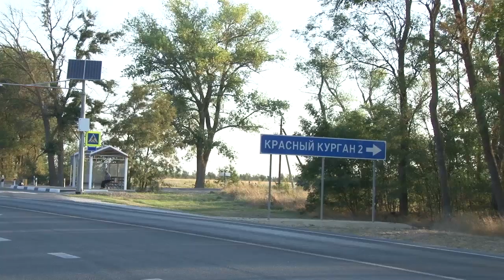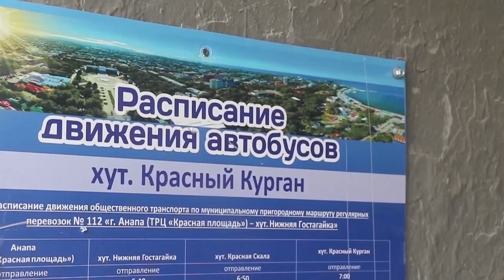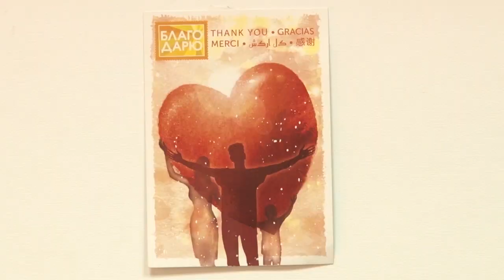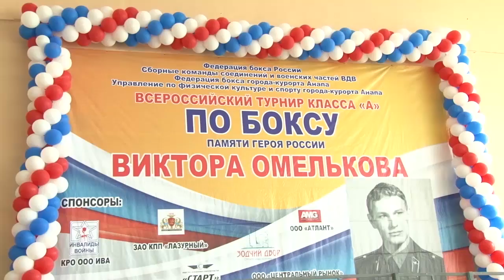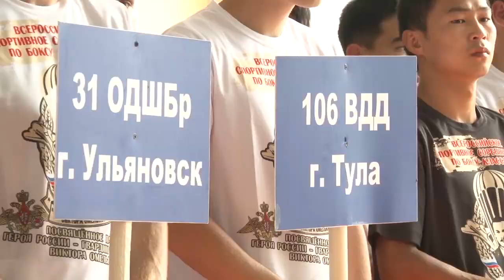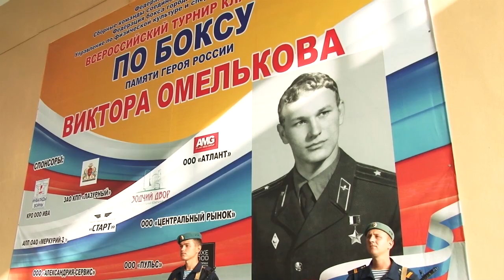Новости "Анапа Регион" от 29 августа 2018 года